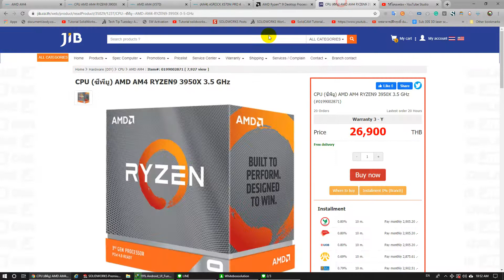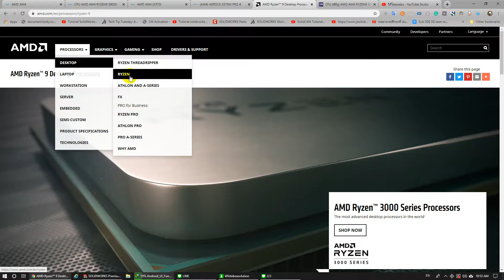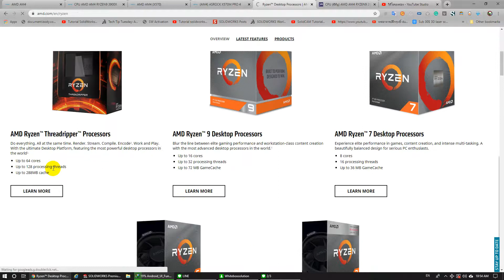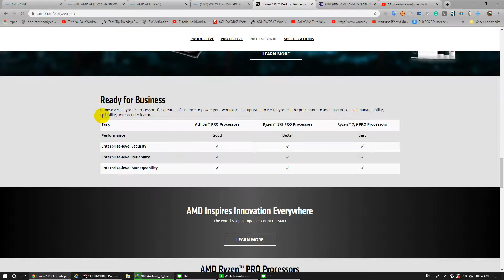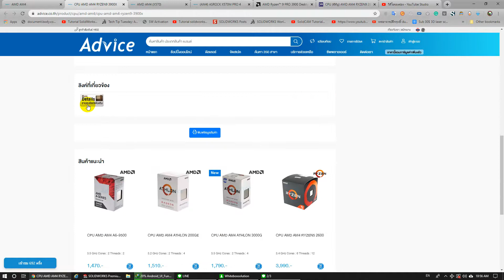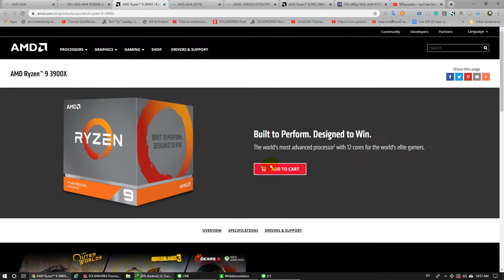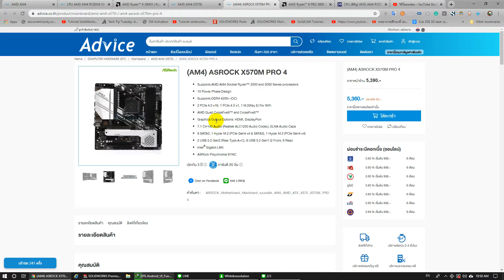X570 Chipset + ECC Ram + Ryzen or Ryzen PRO ????? ( Thai lang )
อยากใช้ Ryzen + ECC Ram แต่ไม่รู้ว่าใช้ได้หรือเปล่า และ CPU Ryzen PRO จะซื้อได้จากที่ไหนในประเทศไทยแลนด์